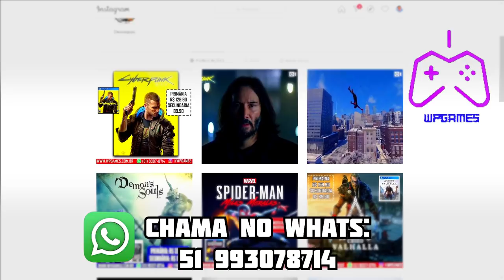VENDA DE R$ 450 MILHÕES por TETÊ E GRÊMIO VAI GANHAR MUITA GRANA NESSA NEGOCIAÇÃO!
COMPRE JOGOS DE PS4/PS5 na WP GAMES:
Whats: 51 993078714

Tetê pode ser vendido por muito dinheiro, e Grêmio deverá ganhar uma parte dessa bolada!